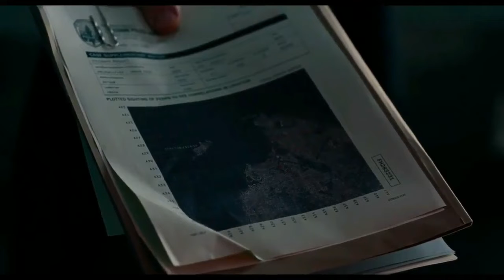Batwars episode 3: Batman keeps interrupting Batman- Batman spoof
What would happen in Ben Affleck's batman and Christian Bale's batman existed in the same world? Check out episode 3 of the spoof series.